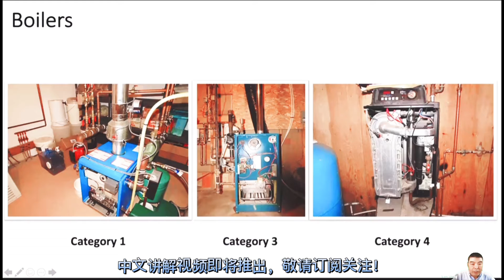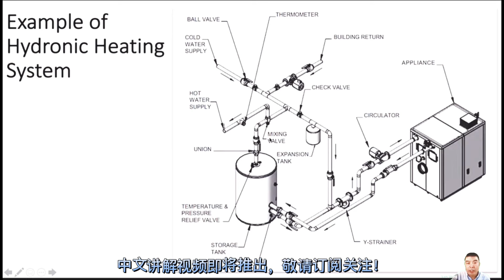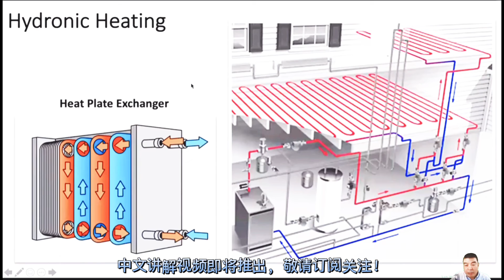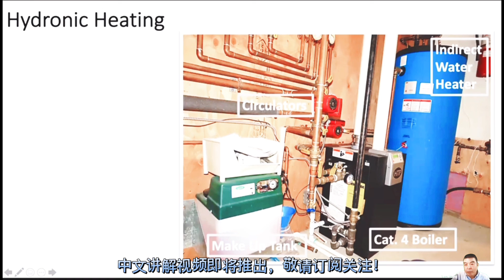加拿大验屋师暖通空调培训（15）-英文Zoom讲座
有技术问题请在视频下方留言,我们会以尽快时间给予回复;
如果用微信来探讨或解决技术等问题,请自觉发红包(人民币也可以的), 如果您觉得问题太简单就不要问了,免得浪费大家的时间, 或我们远程帮您解决问题了却自认为问题太简单连“谢谢”都懒的说了, 声明一下: 只要找我们就说明您自己解决不了, 需要专业人员帮忙, 您省了维修费,我们也需要养家糊口, 发个红包也不为过吧?

本频道的所有视频仅用于学习使用，涉及到天然气等专业设备的维修、安装等，必须按照相关法规规定，由持牌的技工和持牌公司才能进行，本频道不负任何责任。